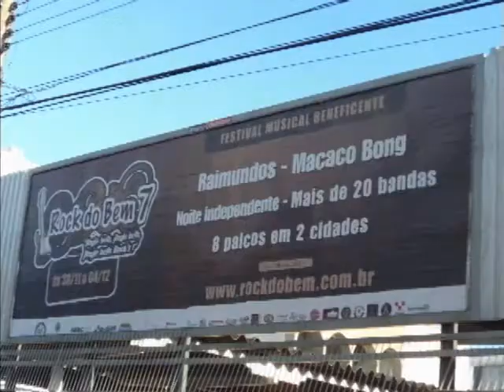MOCAO MARKINHO ROCK DO BEM 01 12 14